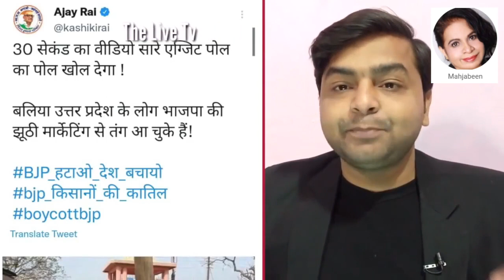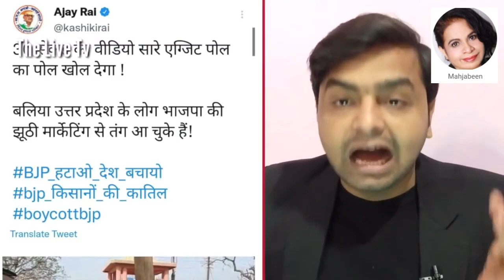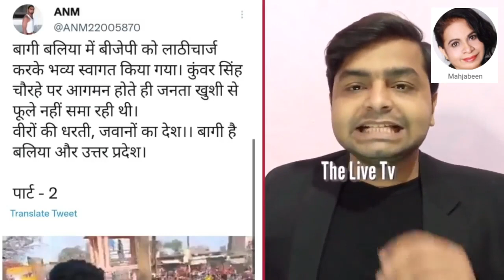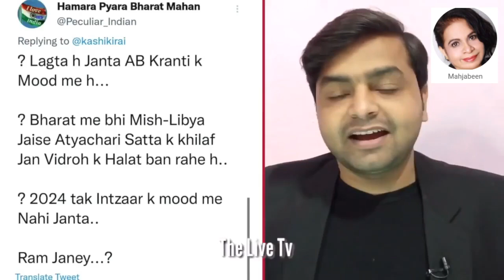मोदी की रैली में बेकाबू हुए लोग, गुस्साए लोगों ने सारे पोस्टर-बैनर फाड़ डाले!